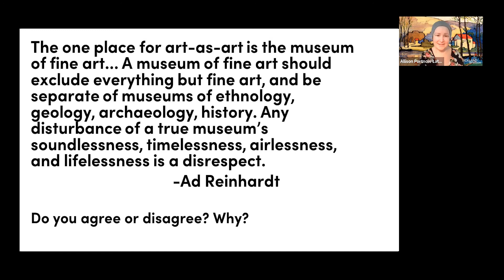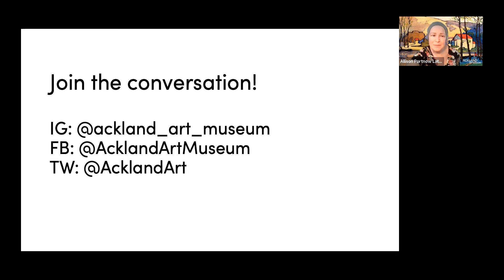Musings for Mondays #9 at the Ackland Art Museum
Join Ackland staff in a conversation prompted by a card from our Musings deck.